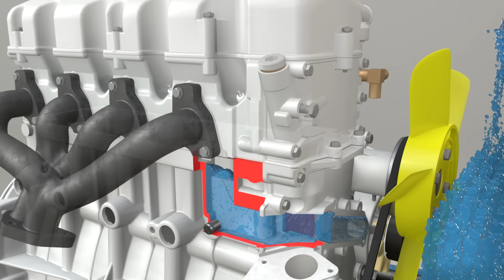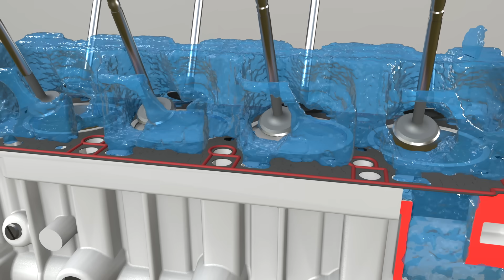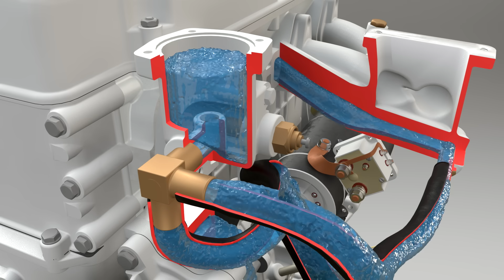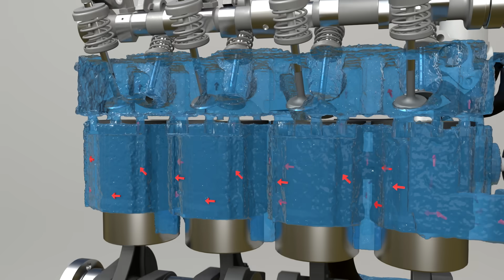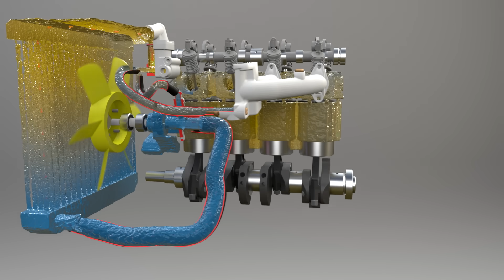Car engine cooling system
How does a car engine cooling system work?